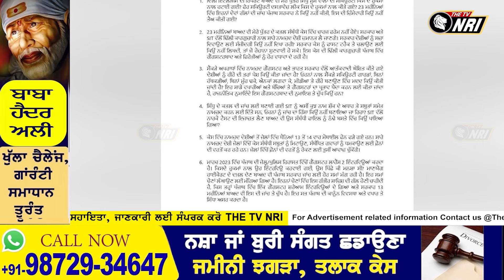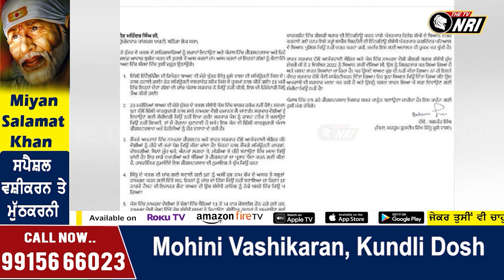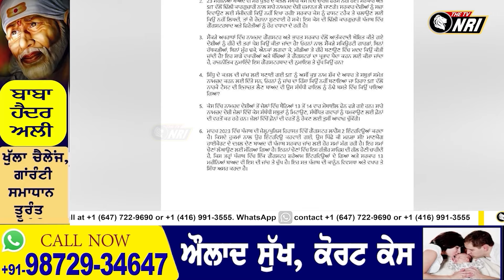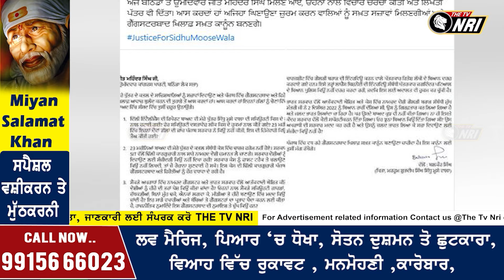Lok Sabha Election ਤੋਂ ਪਹਿਲਾਂ ਪਿਤਾ ਬਲਕੌਰ ਨੇ ਜੀਤ ਮਹਿੰਦਰ ਨਾਲ ਮੁਲਾਕਾਤ ਕਰ ਮੂਸੇਵਾਲਾ ਦੀ ਸਕਿਓਰਿਟੀ ਨੂੰ ਲੈ ਕੇ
ਲੋਕ ਸਭਾ ਚੋਣਾਂ ਤੋਂ ਪਹਿਲਾਂ ਪਿਤਾ ਬਲਕੌਰ ਨੇ ਜੀਤ ਮਹਿੰਦਰ ਨਾਲ ਮੁਲਾਕਾਤ ਕਰ ਮੂਸੇਵਾਲਾ ਦੀ ਸਕਿਓਰਿਟੀ ਨੂੰ ਲੈ ਕੇ ਪੁੱਛੇ 9 ਸਵਾਲ, ਜਾਣੋ ਕਿਹੜੇ ਨੇ ਉਹ ਸਵਾਲ ?